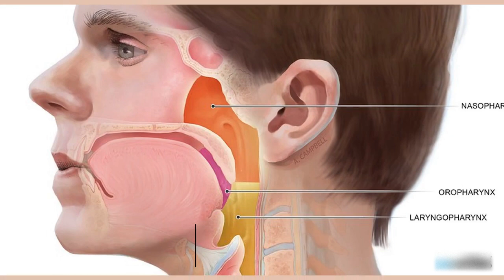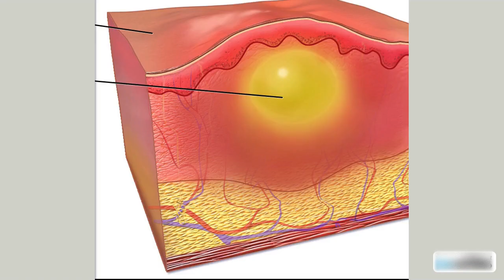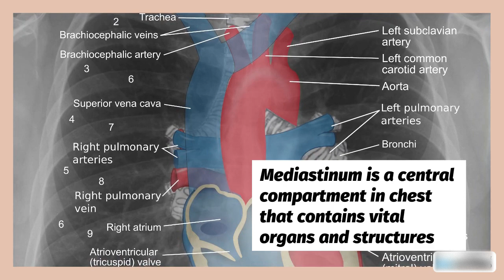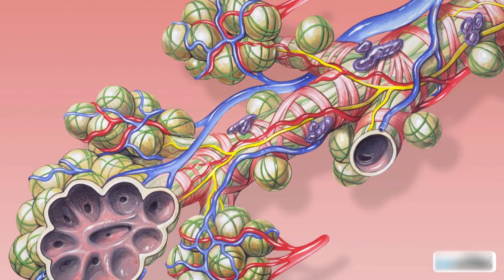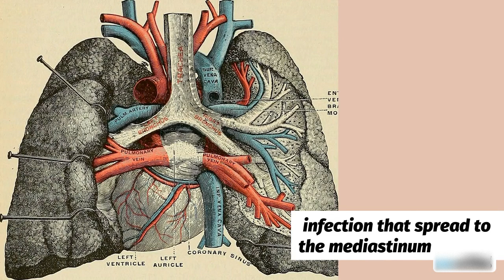This Is What A Fish-bone Did To His Neck.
Retropharyngeal abscess is a serious infection that occurs in the space at the back of the throat. It can be caused by a variety of factors, including foreign body impaction, such as a fish bone. Some important points about retropharyngeal abscess caused by foreign body impaction are:

    Foreign bodies, such as fish bones, can get lodged in the throat and cause irritation, swelling, and infection.

    The symptoms of a retropharyngeal abscess can include difficulty swallowing, sore throat, fever, neck pain, and difficulty breathing.

    If left untreated, a retropharyngeal abscess can lead to serious complications, such as airway obstruction and sepsis.

    Diagnosis of a retropharyngeal abscess may involve imaging tests such as CT scan or ultrasound.

    Treatment for a retropharyngeal abscess caused by foreign body impaction typically involves removing the foreign body, draining the abscess, and administering antibiotics.

    Prevention of retropharyngeal abscess caused by foreign body impaction can be achieved by taking small bites, chewing food thoroughly, and avoiding talking or laughing with food in your mouth.

    Seeking prompt medical attention is important if you suspect you have a foreign body lodged in your throat or if you experience symptoms of a retropharyngeal abscess.